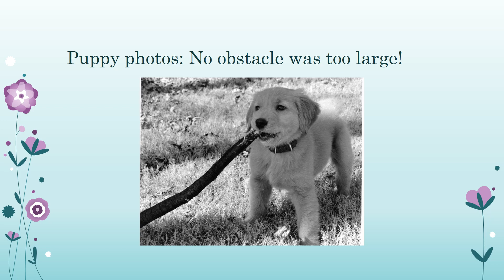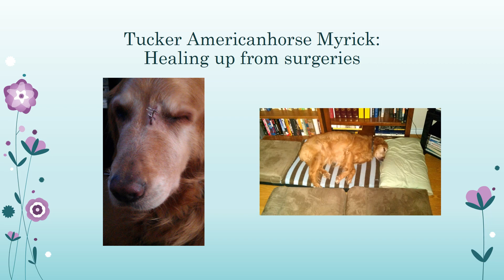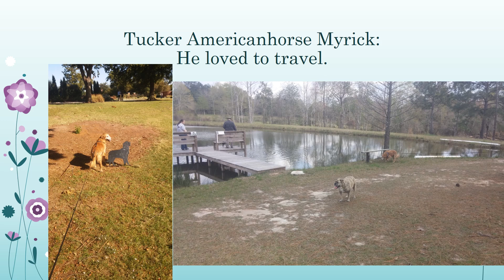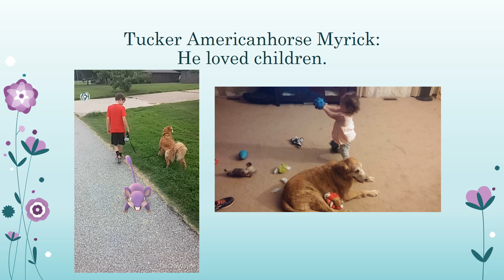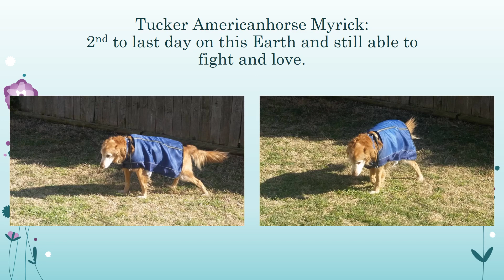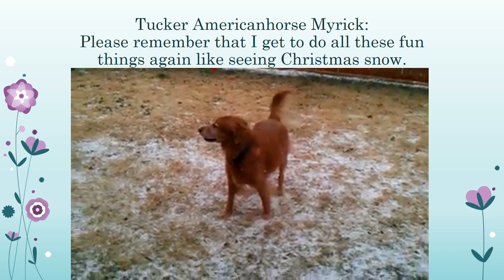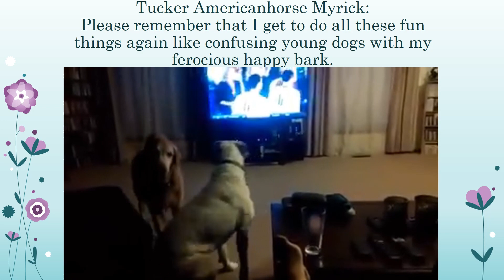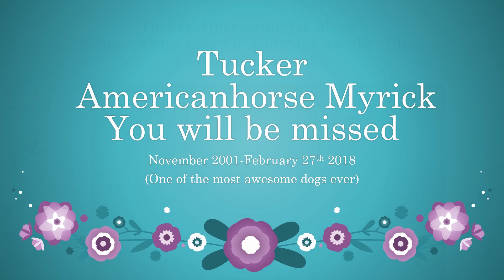Celebration of Tucker Americanhorse Myrick’s Life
In remembrance of our dear son, Tucker Americanhorse Myrick.  You will always be our loved Golden Retriever.  We miss you.

Your mommy and daddy